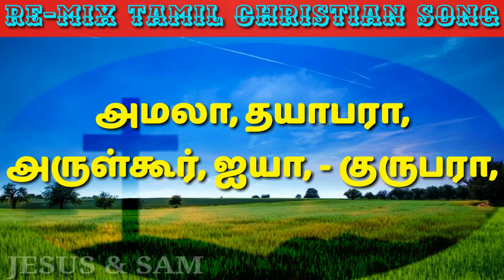அமலா, தயாபரா | Amala thayapara | Re-Mix Tamil Christian Song | Jesus Sam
Re-Mix Christian song in tamil

         அமலா, தயாபரா,
         அருள்கூர், ஐயா, - குருபரா,

                சரணங்கள்

                          1
சமயம் ஈராறோர் ஆறு சாஸ்திரங்கள் வேத நான்கும்
அமையும் தத்துவம் தொண்ணூற் றாறும், ஆறுங்கடந்த

                          2
அந்தம் அடி நடு இல்லாத தற்பரன் ஆதி,
சுந்தரம் மிகும் அதீத சோதிப்பிரகாச நீதி

                          3
ஞானத் ரவிய வேத நன்மைப் பரம போத,
வானத் தேவப் ரசாத மகிமைக் களவில்லாத

                          4
காணப்படா அரூப, கருணைச் சுய சொரூப,
தோணப்படா வியாப, சுகிர்தத் திருத் தயாப

                          5
சத்ய வசன நேயா, சமஸ்த புண்ய சகாய,
கர்த்தத்துவ உபாயா, கருணை பொழியும் வாயா

                          6
எல்லை இல்லா மெய்ஞ் ஞான ஏக பர வஸ்தான
சொல் அரிதாம் நிதான, துல்லிபத் தொன்றாம் மேலான

                          7
கருணாகரா, உப காரா, நிராகரா,
பரமேசுரா, கிரு பாகரா, சர்வேசுரா

Amala Thayaparaa Arul Lyrics in English
amalaa thayaaparaa arulkoor aiyaa kuruparaa

samayam eeraaror aatru saasthirangal vaetha naankum
amaiyum thaththuvam thonnnnoor raarum aarungadantha

antham ati nadu illaath tharparan aathi
suntharam mikum atheetha sothiprakaasa neethi

njaanath raviya vaetha nanmaip parama potha
vaanath thaevap rasaatha makimaik kalavillaatha

kaanappadaa aroopa karunnaich suya soroopa
thonappadaa viyaapa sukirthath thiruth thayaapa

sathya vasana naeyaa samastha punnya sakaayaa
karththaththuva upaayaa karunnai poliyum vaayaa

ellai illaa meynj njaana aeka para vasthaana
sol arithaam nithaana thullipath thontam maelaana

karunnaakaraa upa kaaraa niraakaraa
paramaesuraa kirupaakaraa sarvaesuraa